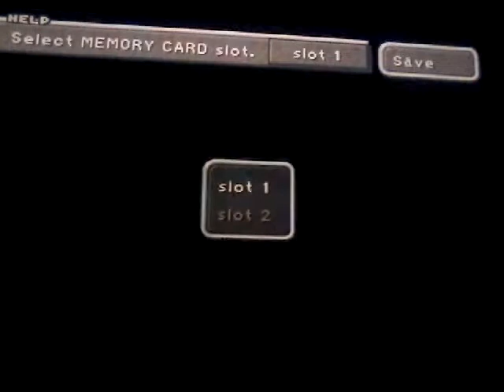Let's Play FINAL FANTASY IX PT. 6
I dont know why I say its part 5 its really part 6 sowwie folks